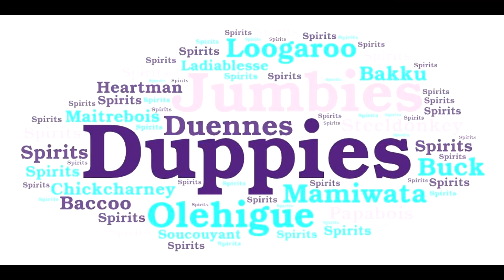The Donkey and the Tiger - Author Unknow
Do not "Argue with a Fool"